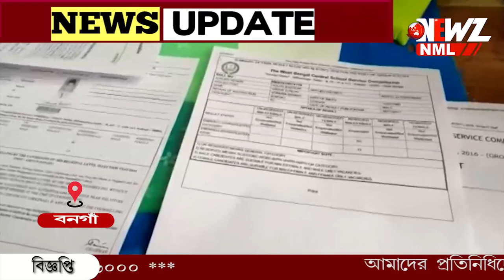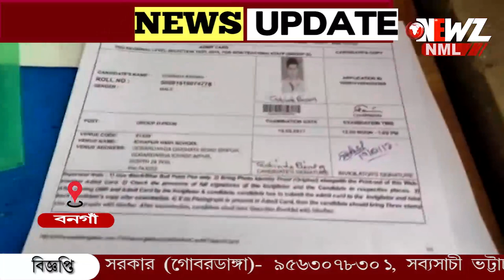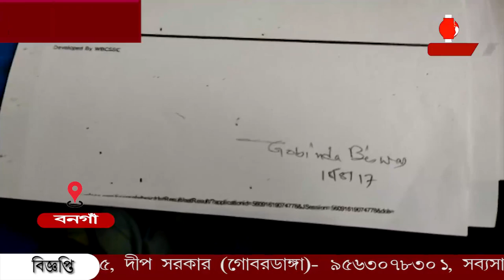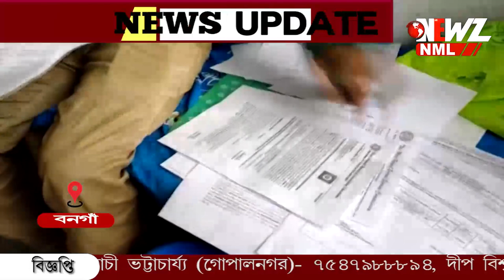সন্দেহভাজন শিক্ষাকর্মীর তালিকায় এবার বনগাঁ বিজেপি নেতার নাম!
সন্দেহভাজন শিক্ষাকর্মীর তালিকায় এবার বনগাঁ বিজেপি নেতার নাম! তালিকায় নাম রয়েছে বোয়ালদহ হাই স্কুলের শিক্ষাকর্মী তথা বিজেপি নেতা গোবিন্দ বিশ্বাসের। ঘটনায় চাঞ্চল্য।